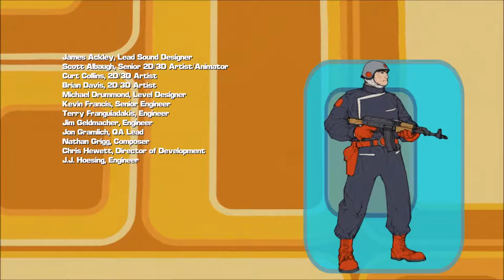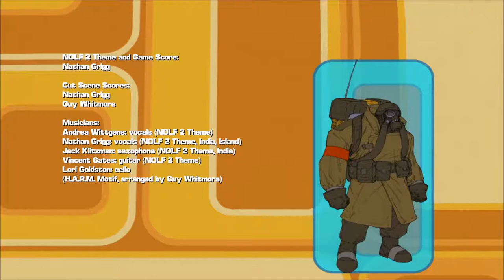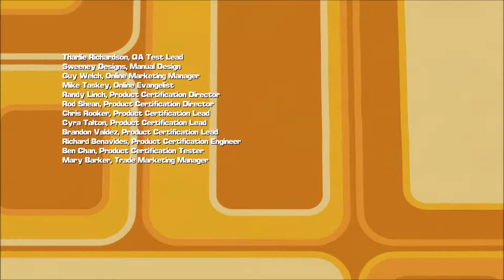The End Of HARM - No One Lives Forever 2 Playthrough (Episode #27) FINAL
TheLightBad96 here with The Final Episode Of My No One Lives Forever 2 - A Spy In Harms Way Playthrough
(Read the Description Below for full info)

In this Episode I have just made it to the Island seconds before HARM invades, and this time they brought those super soldiers with them and they are impervious to small arms fire and can be only taken down if I use this serum after stunning them with my attacks, If i fail then the whole world will be bathed in nuclear fire and that will suck balls if that happened. Enjoy

(Credits area)
Monolith Productions - For The Game